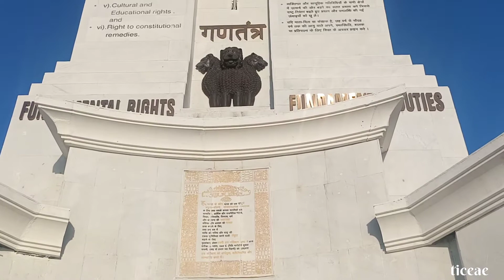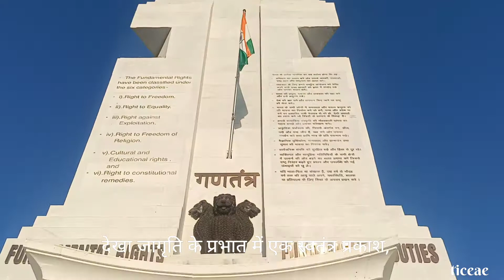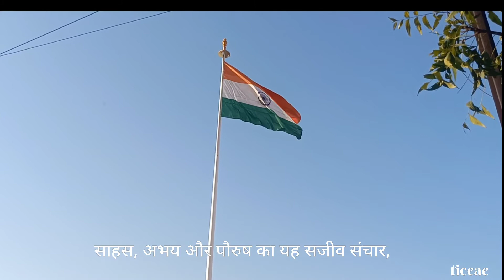Ek Hamara Desh | एक हमारा देश | झंडा गीत | A Patriotic Song by Sadashiv Gautam | सियासरण गुप्त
The Patriotic Song 'Ek Hamara Desh' sang by Sadashiv Gautam Sir, a KV Music teacher of KV no-1, Pratap Nagar, Udaipur (Rajasthan) on the occasion of Republic Day-2022.

Lyrics- Siyaramsharan Gupt
Singer & Instrumental- Sadashiv Gautam (KV Music teacher at KV No. 1, Pratap Nagar, Udaipur)

Lyrics of the song:

एक हमारा देश 🇮🇳

एक हमारा ऊँचा झंडा, एक हमारा देश,
इस झंडे के नीचे निश्चित एक अमिट उद्देश।

देखा जागृति के प्रभात में एक स्वतंत्र प्रकाश,
फैला है सब ओर एक-सा एक अतुल उल्लास।
कोटि-कोटि कंठों में कूजित एक विजय-विश्वास,
मुक्त पवन में उड़ उठने का एक अमर अभिलाष!
सबका सुहित, सुमंगल सबका, नहीं वैर-विद्वेष,

कितने वीरों ने कर-करके प्राणों का बलिदान,
मरते-मरते भी गाया है इस झंडे का गान।
रक्खेंगे ऊँचे उठ हम भी अक्षय इसकी आन,
चक्खेंगे इसकी छाया में रस-विष एक समान।
एक हमारी सुख-सुविधा है, एक हमारा क्लेश,

मातृभूमि की मानवता का जाग्रत जय जयकार,
फहर उठे ऊँचे से ऊँचे यह अविरोध, उदार।
साहस, अभय और पौरुष का यह सजीव संचार,
लहर उठे जन-जन के मन में सत्य अहिंसा प्यार!
अगनित धाराओं का संगम, मिलन-तीर्थ-संदेश,

~सियारामशरण गुप्त

Location of the video-
Mohan Lal Sukhadia University & its new build Open theatre, Udaipur.